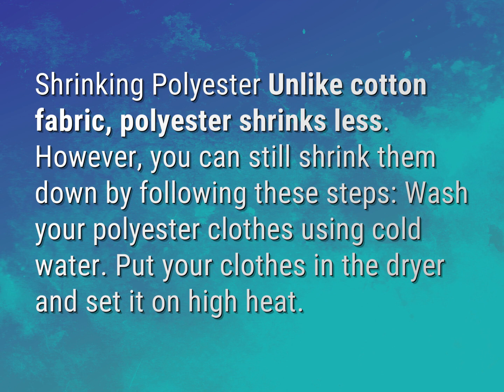Does polyester shrink more than cotton?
James Webb (2022, August 6.) Does polyester shrink more than cotton?
    WHYS.video